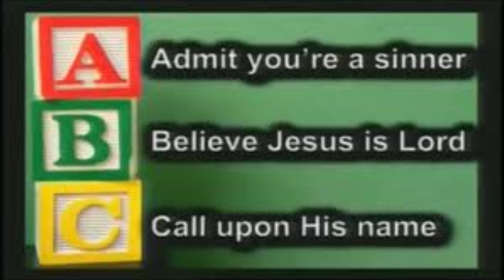The “I Am” God of ……NEW BEGINNINGS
DLHicks 7-14-24
 Spring Lane Assembly of God is entering a new door of possibilities, a New Beginning.
 In Lam. 3:22-24, Jeremiah’s hope goes like this: “Because of the loving devotion of the Lord,    we are not consumed, for his mercies never fail; they are “New every morning”; great is your faithfulness.  The Lord is my portion, says my soul, therefore will I hope in Him.
 In Ps. 30:5, “Weeping may endure for a night, but joy comes in the morning.”
 After the flood, God and Noah’s family now have a “New Beginning”.  The World has returned to a new innocence.  The flood wasn’t an act of wanton destruction by a capricious God but it was judgement of evil and about restoring the goodness and beauty of His creation.
 God, in His “Do-Over” elevates Noah as a New Adam, placed once again in a Garden on a high mountain with the commission to be fruitful and to multiply.
 New Beginnings should always bring fruitfulness, a multiplication of new people & resources.
 Noah, the righteous one in a wicked age, comes out of the other side into a “New Creation”, bringing about a New Covenant of peace, life, sons & daughters. We all need what Noah needed: Patience and Hope for that New Beginning.  Hope doesn’t promise an instant solution but rather the possibility of an eventual one.  Noah, just about to call it a day when he hears the cooing of the Dove.  This is how the Bible describes the moment: Gen. 8:11, “When the Dove returned in the evening, there in its beak was a freshly plucked olive leaf.  This leaf was more than foliage, this was a promise of a New Beginning.  The bird brought more than a piece of a tree; It brought Hope.  The realization of Hope of a New Beginning came Thursday night, July 11, 2024 for Spring Lane Assembly of God.  God is the author of New Chapters and New Beginnings.  He’s the voice behind a New Song.  God knows the way forward.  No matter what the transition may bring, God will help guide and bring an opportunity to begin again.

The ”I Am” God of New Beginnings, prodigals get a new robe. The weary will find new strength.  The blind will see, the bound will be set free.  God’s mercies and faithfulness will be new every morning.  Isaiah says, “They shall mount up with wings of eagles, they shall run and not be weary, they shall walk and not faint, they that wait upon the Lord.  Isa. 40:31
 In the seasons of New Beginnings, it’s time to leave the past behind, look forward, go forward to the New Chapters that God will write. God is still writing your “Story”.
 Paul says in Phil 3:13-14, “Brothers and sisters, I know that I have not yet reached that goal but there is one thing I always do; forgetting the past and straining towards what is ahead,
 I press towards the goal, for the prize of the upward call of God in Christ Jesus.
 A New Beginning and a great future always beats a great past - Every Time !! Grace & Miracles are revealed in New Beginnings. Jeremiah proclaims a word from God: “For I know the plans I have for you/I have it all planned out, plans to take care of you declares the Lord / not to abandon you, plans for your welfare, not for your disaster / not for bad things, to give you a future you hoped for. (various translations/paraphrased)  Jer. 29:11
From the time Moses went before Pharaoh and said, “Thus saith the Lord God of Israel, Let my people go.”  Ex. 5:1   Unto the time the Israelites crossed over Jordon into the Promised Land, some Bible scholars have identified 58 miracles God performed through Moses to bring them out to bring them in. (just how many miracles did God perform to bring you out & bring you in)  Isaiah proclaims the Word of the Lord:  “Behold I will do a “New Thing”; now it shall spring forth; shall you not know?  I will even make a way in the wilderness and rivers in the desert.Isa. 43:18-19, In verse 21, God says, “This people have I formed for myself; they shall show forth my praise.”
Perseverance & Spiritual Hunger is the path to New Beginnings.  “Behold, we count them happy which endure/those who have persevered . . .  James 5:11 (those tested & tried)
God is providing Spring Lane Assembly a New Beginning; a Healing Place for broken people.

A God-inspired Partnership with the ministry of His Church and the ministry of Teen Challenge and the ministry of the supernatural.  And in the words of Esther, “For such a time as this”.

                                         All are welcome at His Table !!